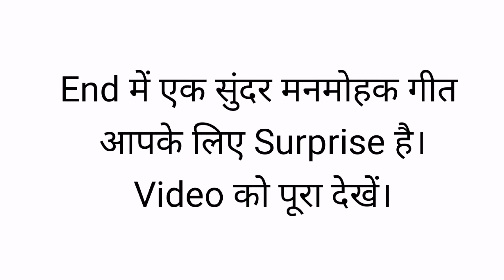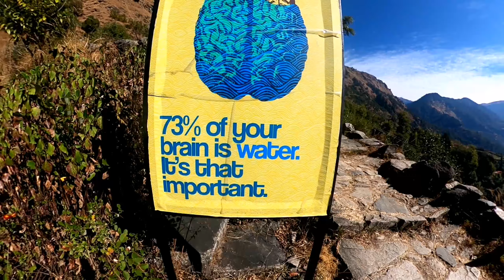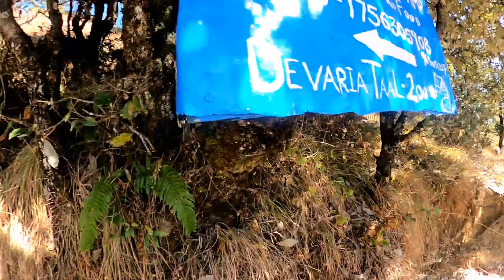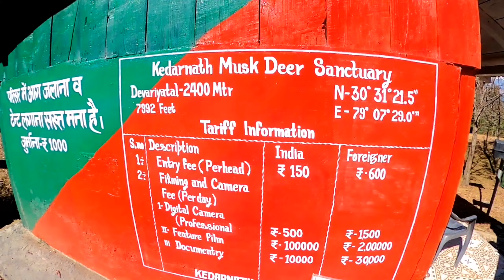Deoriatal Trek | Lake जहां पर देवता स्नान करते हैं | Karnaprayag-Rudraprayag-ukhimath-sari | Vlog 🤘✨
Pandavaas Music - Boond
Vocals : Nawal Nikhurpa,
Lyrics : Lavraj,
Composition : Naval Nikhurpa Junior, Music : Ishaan Dobhal,
Production : Pandavaas,
Featuring : Parikrama
 Tabla : Prashant Trivedi
Flute : Pankaj Nath